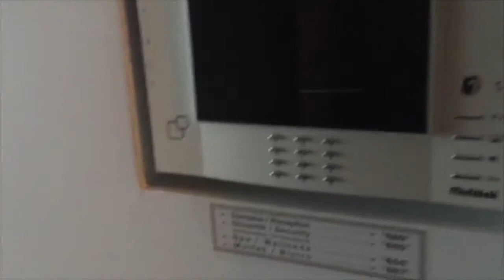شقة في سيلينيوم كوينز الفاخرة اسطنبول تركيا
تمتع بجو اسطنبول و اسكن في سيلينيوم كوينز ذات الاطلالات المباشرة وروعة البناء و الخدمات المتكاملة # الرفاهية مع سيلينيوم كوينز نظرتك هتتغير!

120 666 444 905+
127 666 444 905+